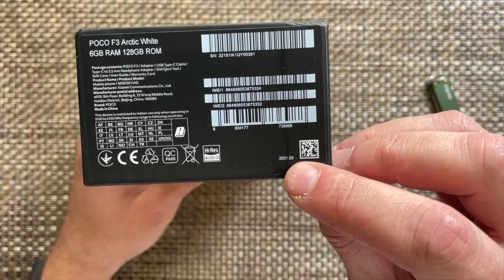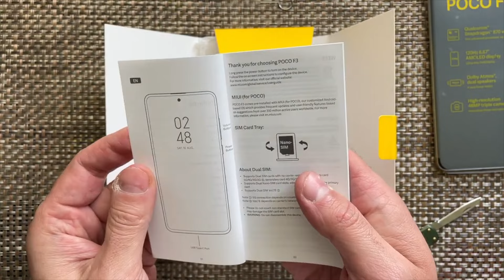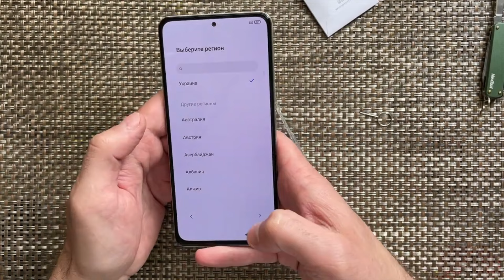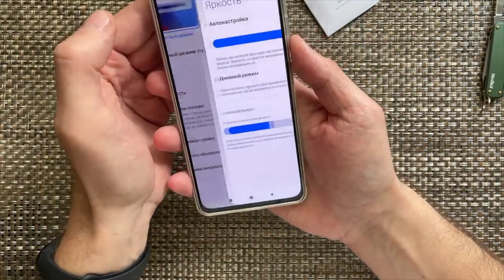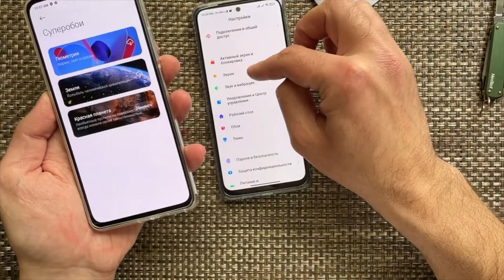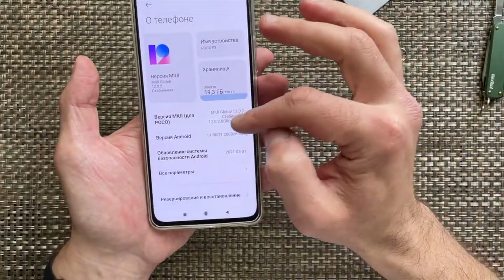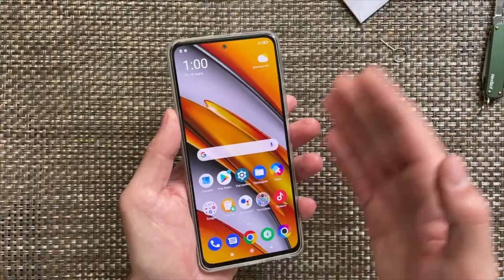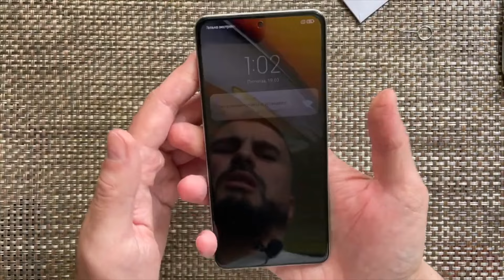POCO F3 СМАРТФОН НА ГОДА !АКТУАЛЕН В 2024!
Смартфон POCO F3 128 ГБ выделяется безрамочным дизайном, мощными аппаратными характеристиками и впечатляющим функционалом. В нем установлен экран AMOLED диагональю 6.67 дюйма, на котором независимо от положения отображается реалистичная и красочная картинка. Платформа с 8-ядерным процессором и 6 ГБ памяти ОЗУ обеспечивает высокую отзывчивость при выполнении различных задач – запуск программ, интернет-серфинг, игры и прочие.
Основная камера с тремя сенсорами 48+8+5 Мп способна с точной детализацией передавать объекты в кадре при любой освещенности. Функция определения глубины сцены обеспечивает создание портретных фотографий с легким естественным размытием заднего фона. Для селфи в данной модели установлена камера с разрешением 20 Мп. Среди прочих особенностей POCO F3 отмечаются стереофонические динамики, сканер отпечатков пальцев, востребованные интерфейсы и мощный аккумулятор с поддержкой функции ускоренной зарядки.